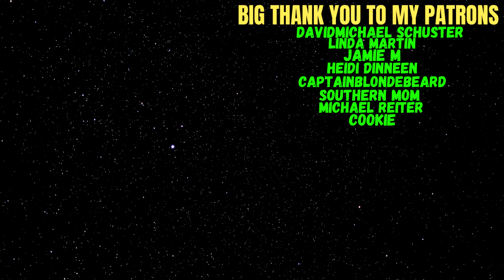Reacting To Pentatonix - Prayers For This World (Official Video)!!!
Welcome everyone to another reaction video. Prayers For This World is the brand new Pentatonix song. I'm so glad that they are dropping a album.

Big Thank you to my Patrons:
DavidMichael Schuster
Linda Martin
Jamie M
SouthernMom
Heidi Dinneen
CaptainBlondeBeard
Michael Reiter
Cookie

In the description you will see the streaming equipment i use!!!

PC Specs:Processor:Intel(R) Core(TM) i5-8400 CPU 2.80GHz 2.81 GHz